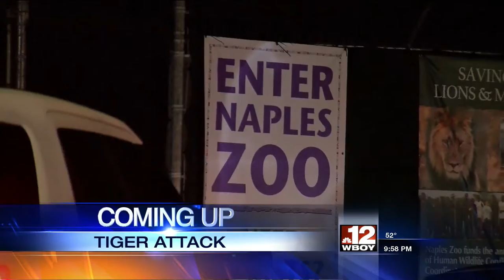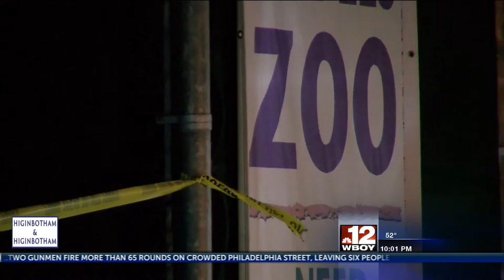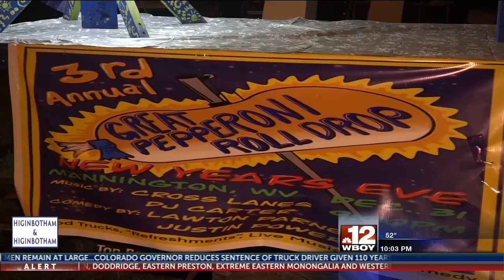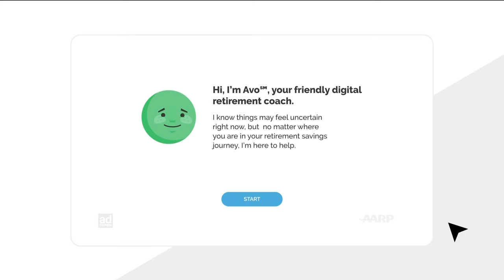12-31 11pm show for jeena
12-31 11pm show for jeena